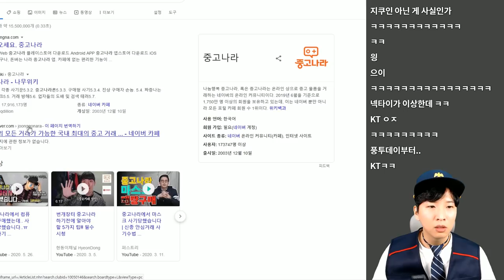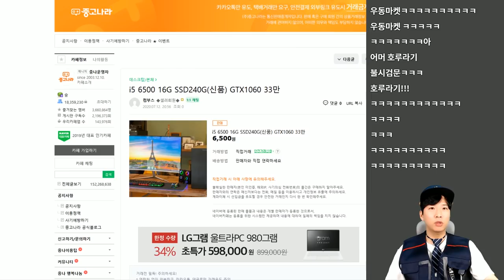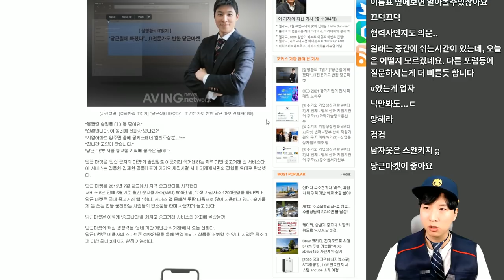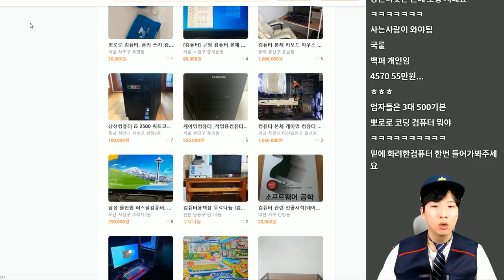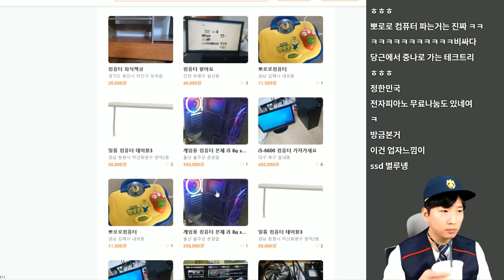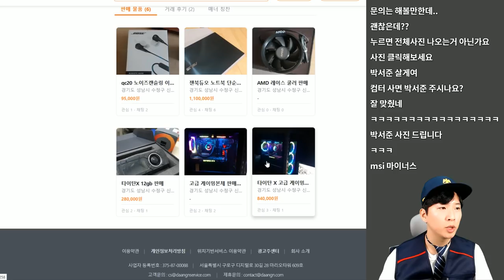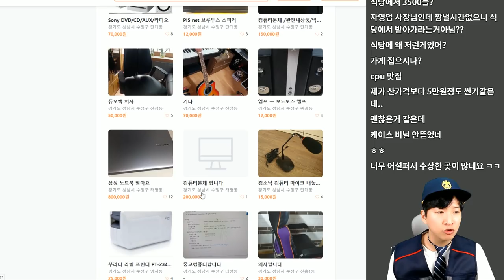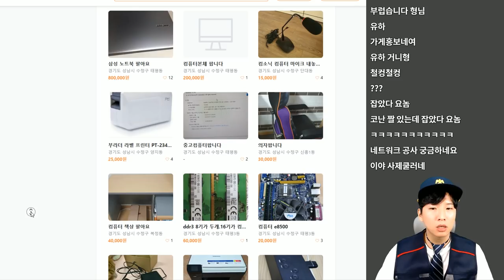중고나라 당근마켓에 아직 업자가 있을까? - 불시 검문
업데이트가 되었다는 중고나라와 그 대체 플랫폼으로 떠오르고 있는 당근마켓에 대해서 불시 검문 출동해보았습니다.